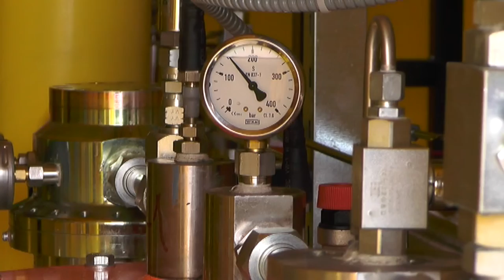PRI KRAJU REMONT POSTROJENJA GRADSKE TOPLANE